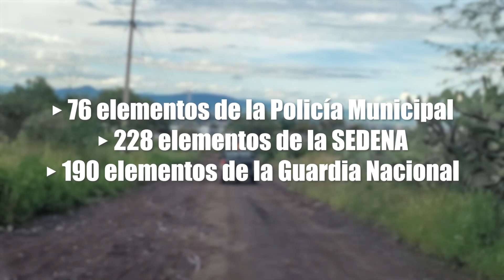SE HA IMPLEMENTADO EL OPERATIVO NECORA EN SALAMANCA